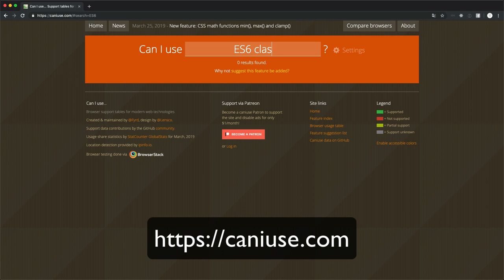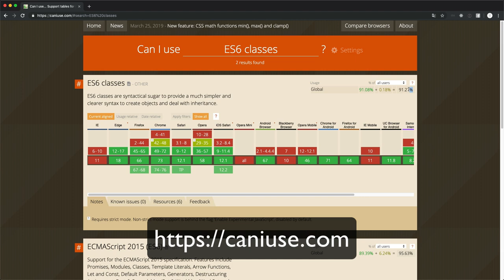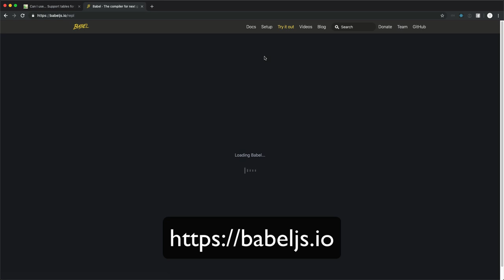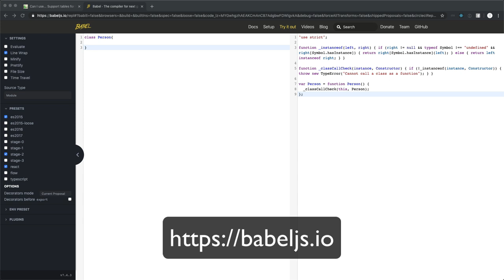JavaScript 객체 지향 프로그래밍 - 8.1. Classes